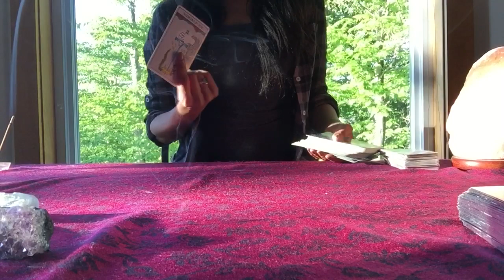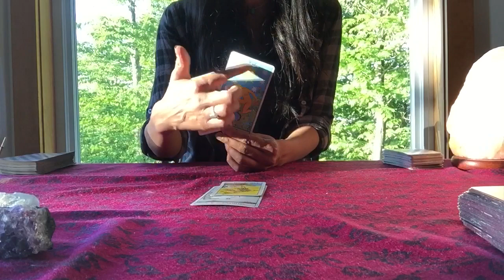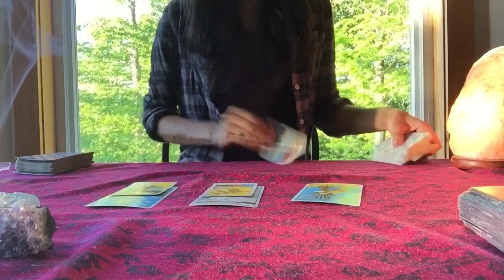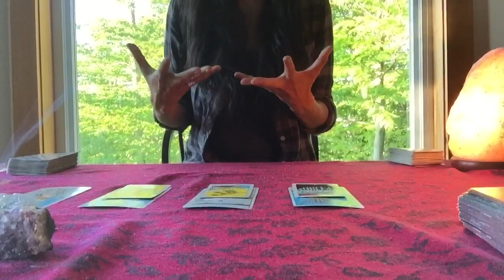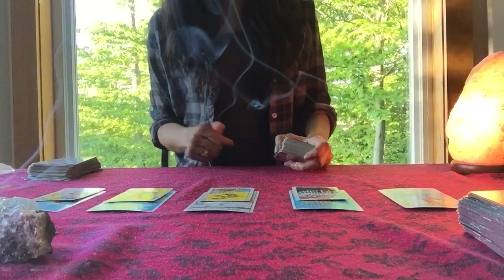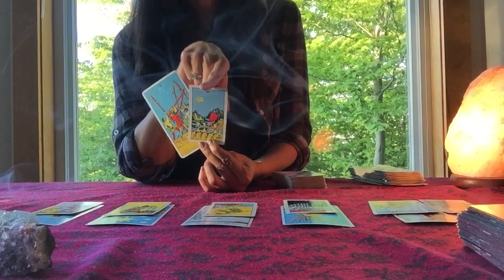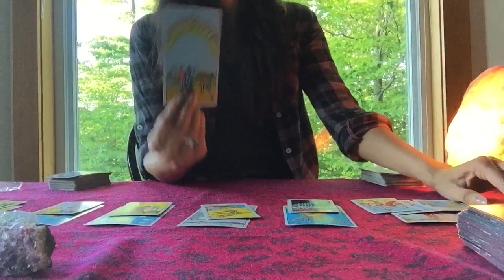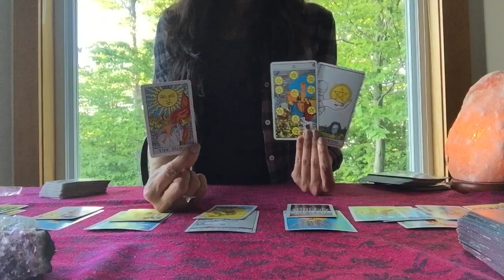*Sudden Revelations and Changes* Twin Flame June 26-30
This general reading was originally a test reading so I could test out the lighting. However, the messages were so important and on point in this reading that I had to post it. Please excuse any off-putting, off-camera, language and presentation.

Hi, Mostly in the Moment here
That thing you didn’t know was something you needed to work out and get clarity on was saved for this moment in time. Both twins are understanding themselves better than they ever have.
The Divine Feminine have released even more when it comes to the twin flame journey because what was left to release has been revealed recently or will be very soon in perfect divine timing. The DF are pushing themselves past their limits gradually and allowing themselves to open up to a new world, new perspective. The Divine Masculine are being reminded of their twin flame more and more as they awaken to the kind of life and relationship the twin flame connection is meant for, especially when the people around them can’t fully grasp the idea or challenge it. The DM are gaining wisdom and courage to strike out on their own path when the moment arises. Twin flames should know that you are not alone on this journey and even though all of our stories are unique, at the heart of all of our spiritual twin flame journeys are so many tough accomplishments, perseverance and strength that came from going through deep and dark experiences, and courage to forge a new path to be the best you. My advice- waiting for someone to show up in your life is basically YOU waiting to show up in your own life. The world is abundant in beautiful and amazing opportunities and experiences. When you’re feeling stuck, sometimes just taking a small chance is all you need.
Mitali

General Energy
Here come some big changes. Do whatever you feel like you need to do for yourself, your well-being. Generally the week before and after eclipses brings new information or changes. It’s good to stick to the plans you have, have simple daily routines, go with the flow, and try not making drastic changes if you can wait on it. Try to rest when you body needs it, even if it’s for 10 minutes. Dreams have been playing out alternative timelines for a while now and they are now immediately playing out alternative timelines as they come up. Don’t be alarmed if your dreams play out a scenario based on experiences even from the previous day, especially if it’s a situation or option you are not choosing for yourself.

I am currently not taking more personal readings at this time.

Thank you for your love and support! It’s nice to have people in this community that can understand the energies. I am truly grateful for your kind and wise words.